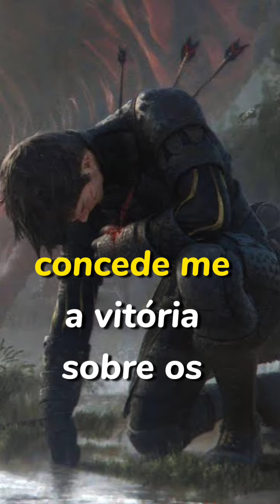6 de janeiro de 2024